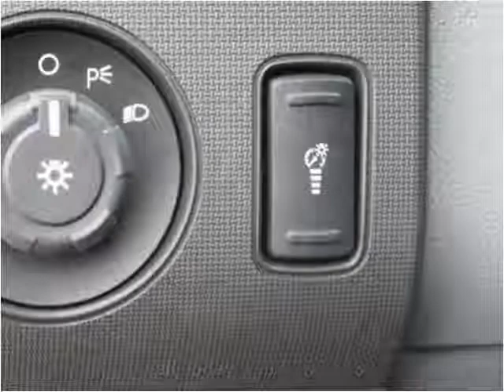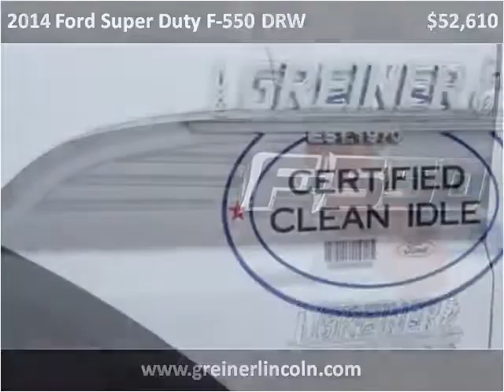2014 Ford Super Duty F-550 DRW New Cars Used Cars Casper Ne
This 2014 Ford Super Duty F-550 DRW is available from Greiner Ford Lincoln.